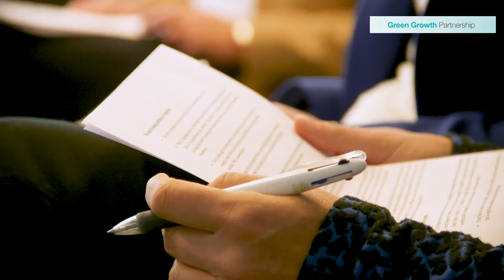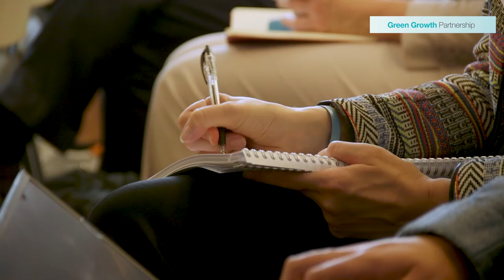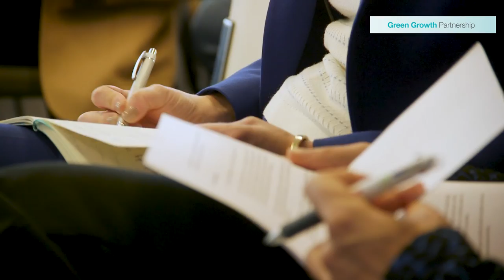Green Growth Summit 2022 Highlights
The annual Green Growth Summit took place on 10 October 2022 in the context of the EU moving rapidly to reduce its dependency on Russian fossil fuels and address soaring energy prices and run up to COP27.  The Summit brought together Environment, Climate and Energy Ministers, State Secretaries, Ambassadors, Members of the European Parliament and business leaders, to discuss how to ensure an ambitious outcome of the negotiations and implementation of the ‘Fit for 55 Package’, in parallel to the REPowerEU Plan, and reflect on how the EU could show global leadership in climate action and clean energy transition at COP27. This video includes key moments and messages from the Summit.